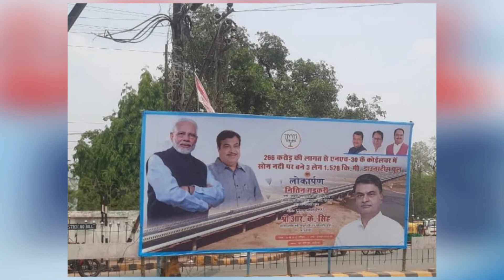Weekend khabaro ke Surkhiyan | Episode 23 | Mashal News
Presenting Episode 22 of Weekend khabaro ke Surkhiyan

Top International News  National News  Bihar Jharkhand News and Jamshedpur City News  Entertainment news of Week 18 of 2022 are shown in this video.

HASTAGS:-